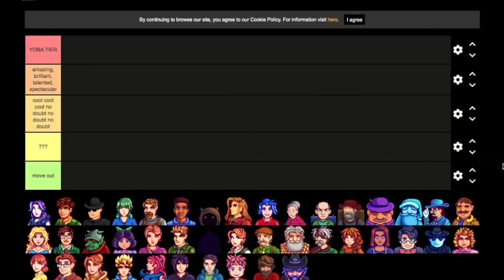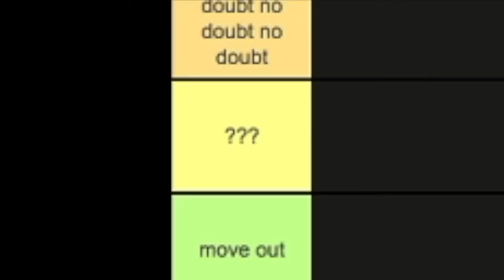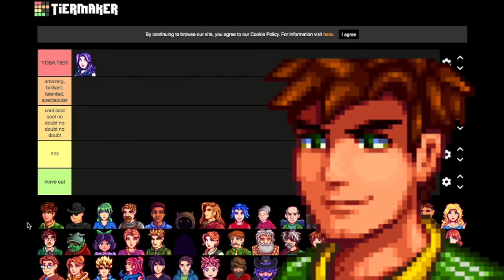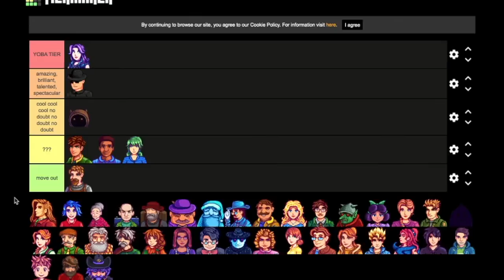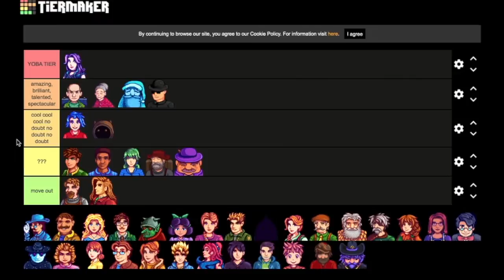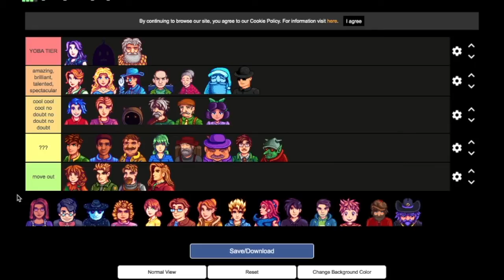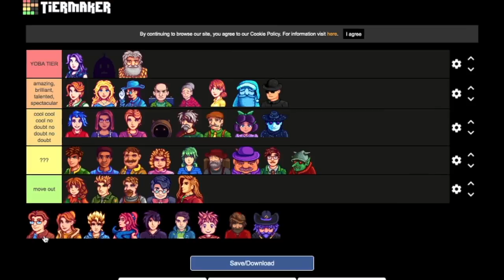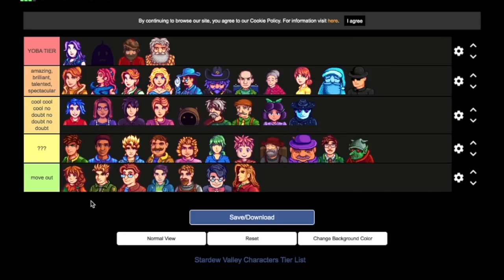I RANKED EVERY STARDEW VALLEY VILLAGER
I ranked every Stardew Valley character in this definitive tier list video. This is THE ONLY Stardew tier ranking video you need to watch, so don't worry about any of the other results that come up (I'm kidding). I would also like to put a disclaimer here that these are literally just opinions, some of which are dramatized for the sake of what some would call "comedy". You have been warned. ALSO. There are some SPOILERS if you haven't played the game yet, which you should.

EDIT: Future Rin here! Just wanted to add that many of my opinions from this video are VERY different now, and some of the things I said about certain characters do not align with how I feel now! I made this video when I had a pretty bare knowledge of the characters, so just be aware of that as you watch!

 ➙ End Credits:

Composer: Kazumi Totaka
Game: Animal Crossing: City Folk

⬹  MY TEAM: ⤔
Editing: me
Recording: Myself
Talent: I

pls dont hate me for my opinions

0:00 Intro
0:45 Introducing Tiers
1:36 Abigail
2:30 Alex
3:03 Bouncer + Caroline
3:22 Clint
3:55 Demetri + Dwarf
4:40 Elliott
6:07 Emily
6:22 Evelyn
6:42 George
7:05 Gil + Governor
7:34 Grandpa
7:52 Gunther
8:24 Gus
9:00 Haley
9:28 Harvey
9:47 Henchman + Jasmine
10:09 Jodi + her husband
10:32 Krobus + Leah
10:46 Lewis
10:57 Linus
11:12 Marlon
11:33 Marnie
12:29 Maru
12:54 Evil Joja man + Mr. Qi
13:33 Pam
13:55 Penny
14:10 Pierre
14:56 Robin + Sam
15:14 Sandy
15:28 Sebastian
15:43 Shane + Vincent lol
16:33 Willy
16:48 Wizard
17:06 Outrod